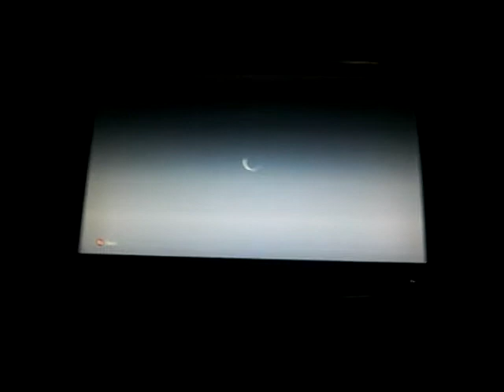No More Google Plus For Me + New Channel Names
Cool!

This channel -
Non-shooter games (including games which have guns but in turrets)
Racing Games
Raps
Machinima

Other Channel -
Shooter games

Community Channel -
Send me your descriptions and edited videos!
Any gaming videos!

Am am going to delete most of my videos soon!

Edited description coming soon!